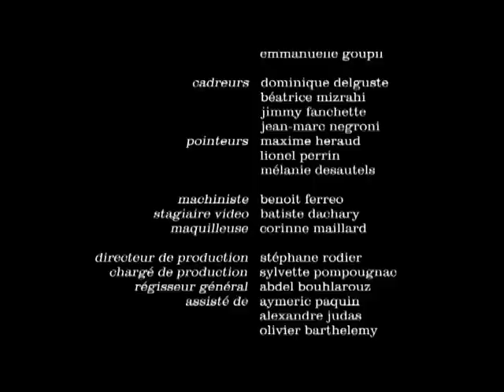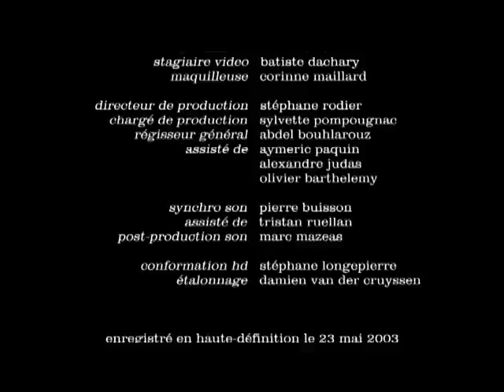Un soir Boulevard Voltaire...